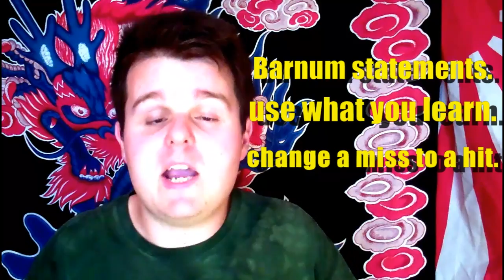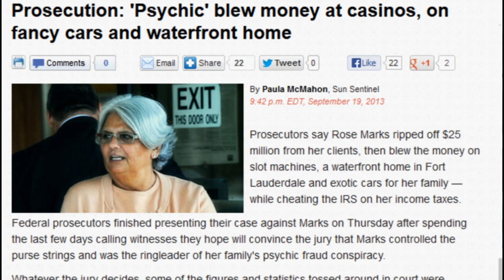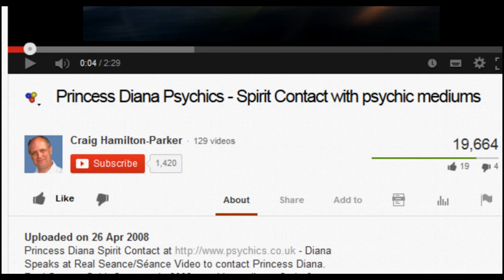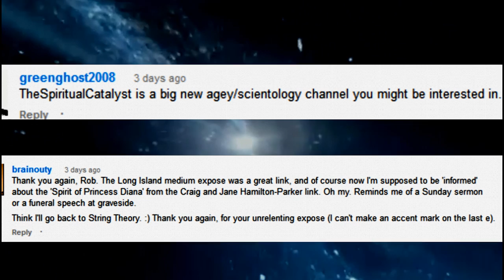Psychic Fraud: Fraudster, Ex-Psychics, Celebrity Readings.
Any serious psychic who makes grand claims should do the James Randi challenge, or another equally as strict scientific test to confirm it's not a question of faith.

Sylvia Browne video on an article about another fake medium.

MUCH LOVE :)